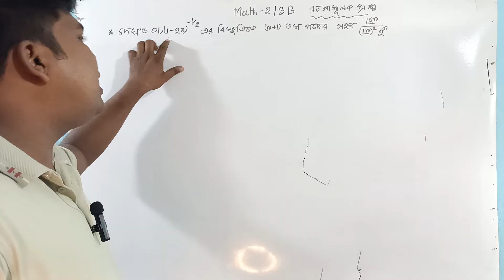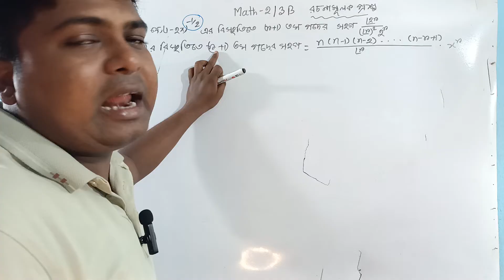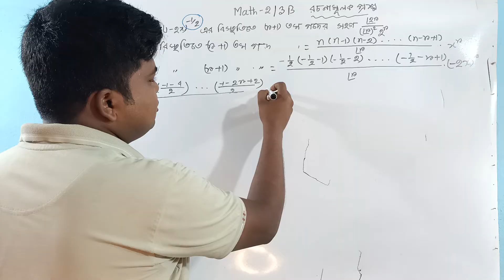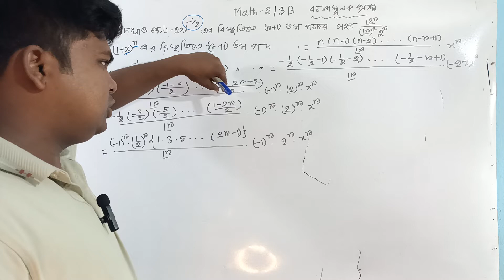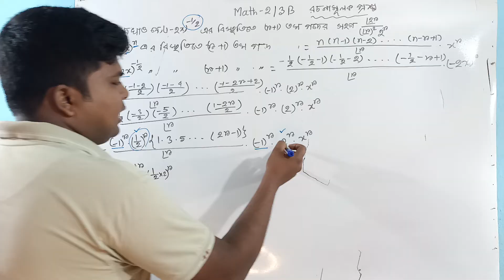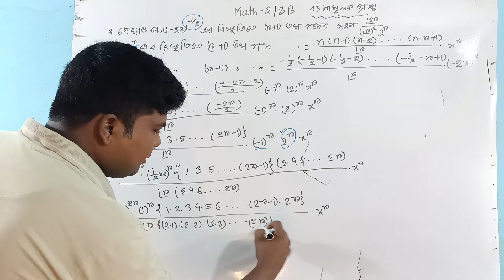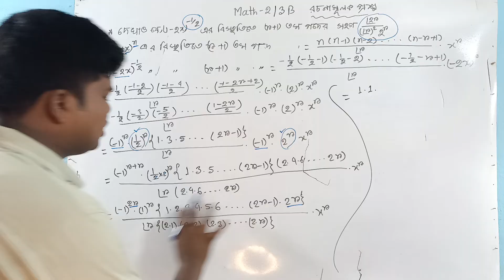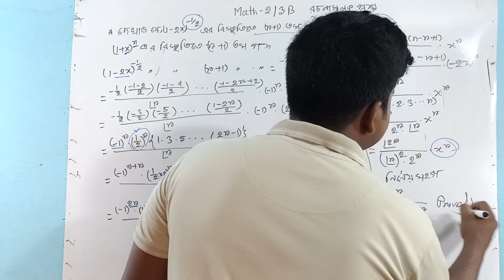Mathematics 2 Chapter 3 || ঋণাত্মক ও ভগ্নাংশ সূচকের দ্বীপদী উপপাদ্য || রচনামূলক প্রশ্নের সমাধান